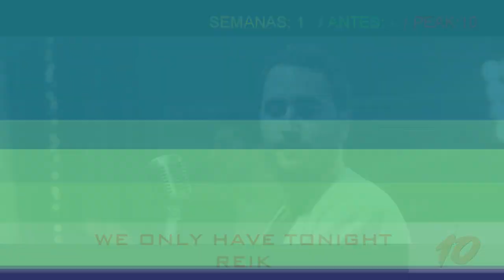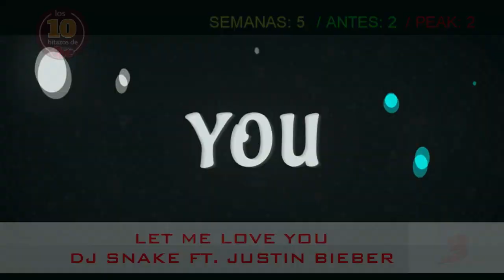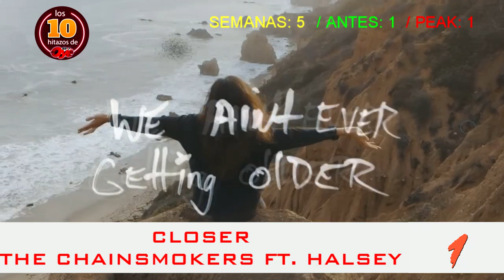LOS 10 HITAZOS DE OYE 17 DE SEPTIEMBRE 2016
Entra a nuestra página y vota por tu hitazo favorita. También puedes mandarnos tus peticiones, para que se oigan en Oye 89.7 fm :D